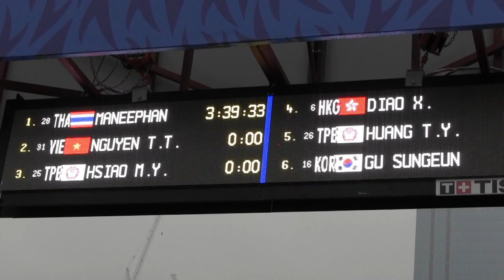จักรยาน จุฑาธิป เหรียญทอง